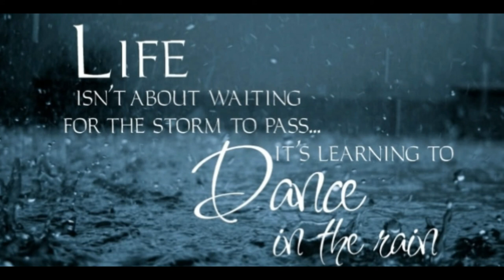Mihai Ion - Trece Viata